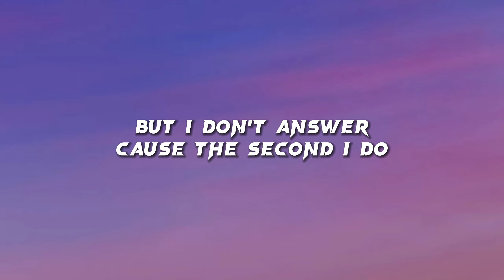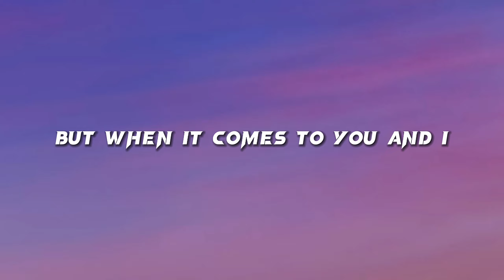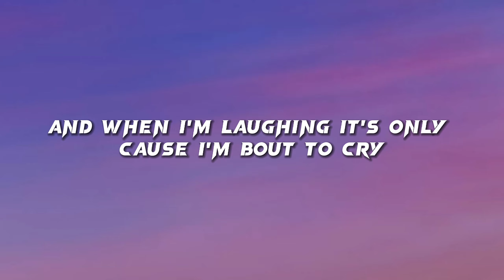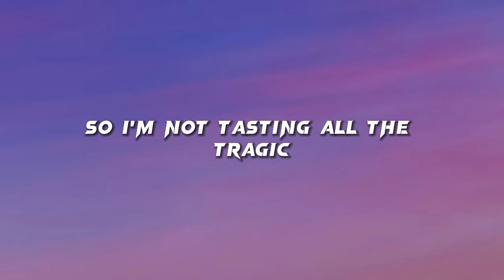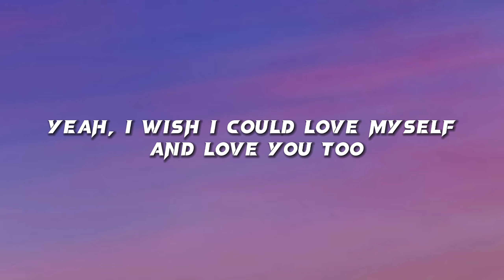Caroline - Have My Cake And Eat It Too (lyrics)